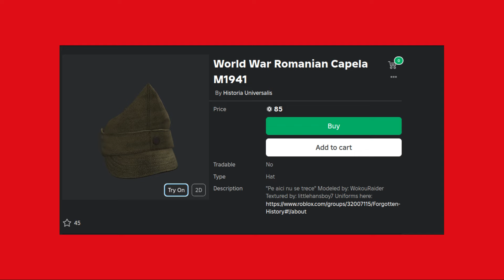How to make a WW2 Turkish Uniform on Roblox!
hello my turkish viewers! btw links are in the comments so dont worry!